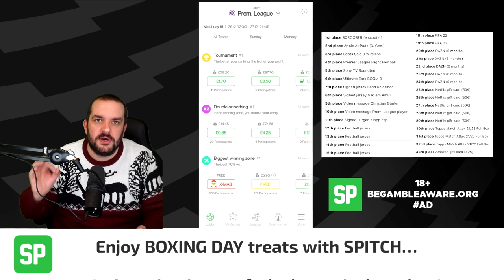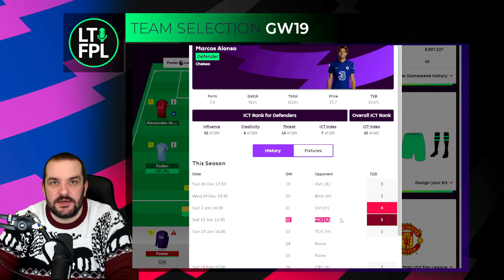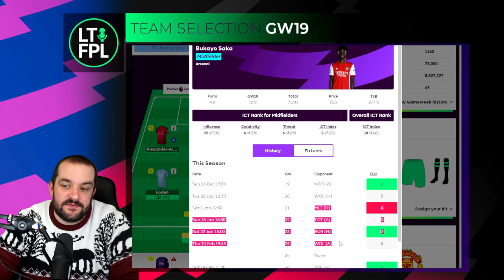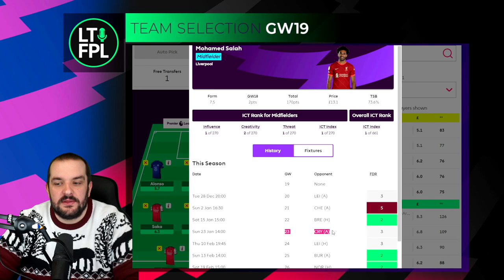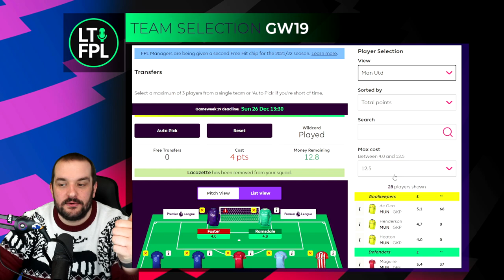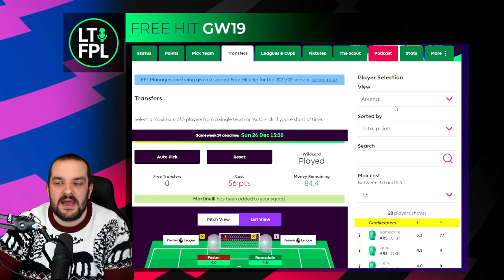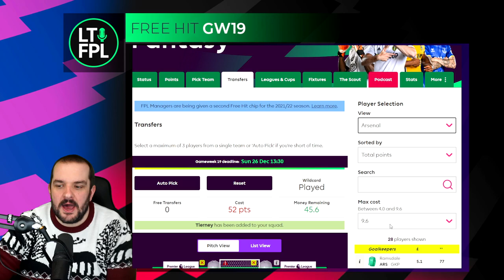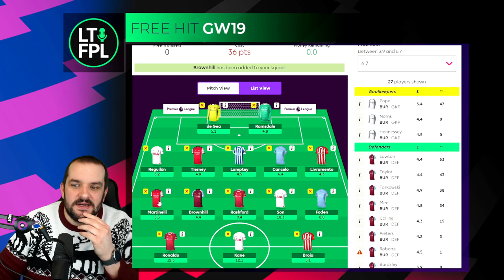FPL TEAM SELECTION GAMEWEEK 19 | LIVERPOOL GAME IS OFF!! | FANTASY PREMIER LEAGUE 2021/22 TIPS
Download SPITCH for free and get the chance of winning some exclusive prizes

Welcome to my FPL Team Selection video for Gameweek 19.

In this video I take you through my team, thoughts on transfers, changes and captaincy and what moves I'm thinking about when locking in my Fantasy Premier League team for GW19.

Previous FPL Finishes:

2010/11 - 20,698
2011/12 - 10,463
2012/13 - 15,557
2013/14 - 104,345
2014/15 - 8,492
2015/16 - 92,554
2016/17 - 4,935
2017/18 - 21,436
2018/19 - 12,731
2019/20 - 162,555
2020/21 - 1,294